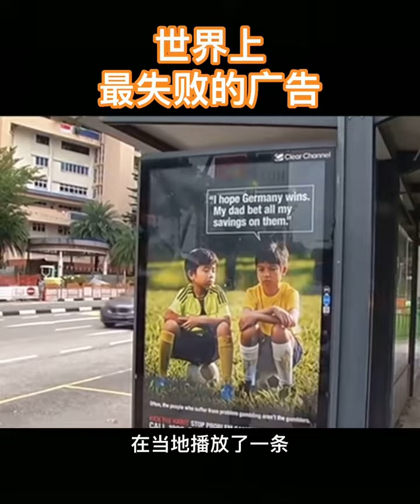世界上最失敗的廣告